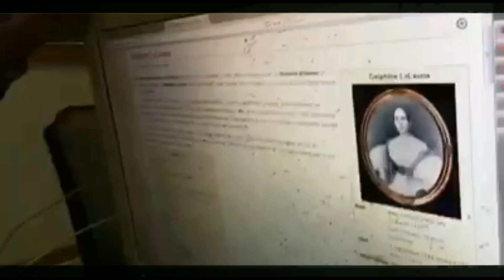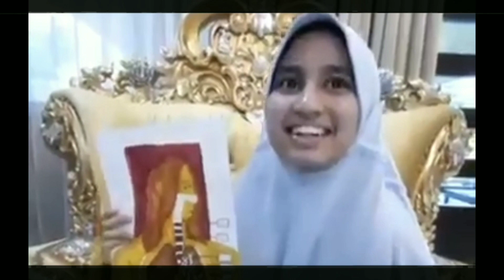Melirik Aktivitas Stay Home Bupati Luwu Utara, Indah Putri Indriani Bersama Ke-2 Putrinya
Inilah yg dilakukan Bupati Luwu Utara, Indah Putri Indriani bersama kedua putri jika di rumah jabatan ataupun stay home kumpul bersama kedua putrinya.